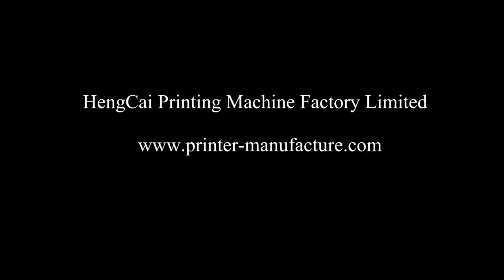Tank Conveyor Heat Transfer Machine for Base Ball,Tank Conveyor Hot Stamping Machine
HengCai Printing Machine Factory Limited